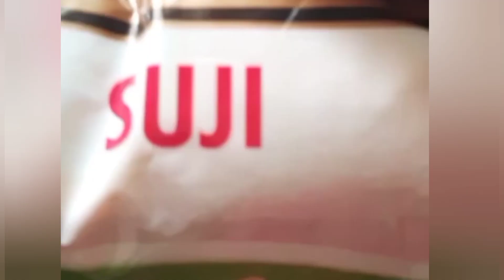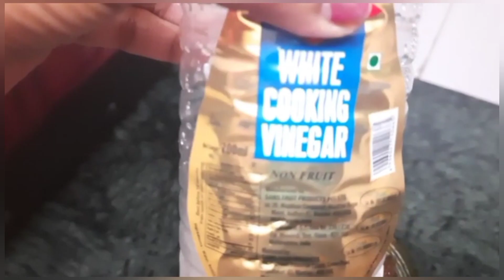हर घर में काम आने वाले जरूरी टिप्स||Most useful tips for home||Money saving tips for grocery||Bibha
time and money saving
kitchen tips
grains secured
protect grains
kitchen tips and tricks
protect pulses
how to protect pulses
kitchen hacks
household hacks
kitchen tips
kitchen hack
kitchen life hacks
life hacks
kitchen tips
life hack
kitchen organizing
cooking tips
useful things